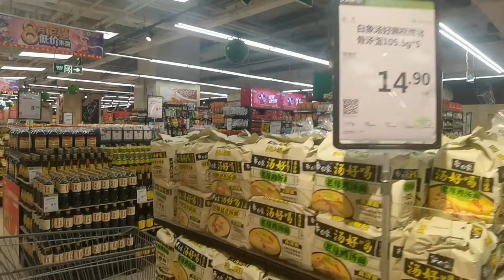过七夕了，要开心！今天的饭是老公做的，素焖面！